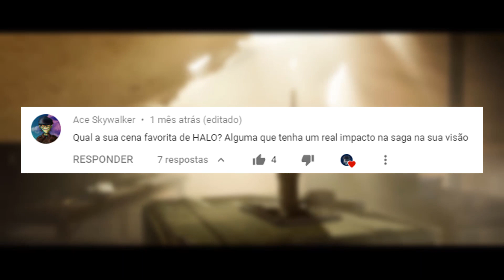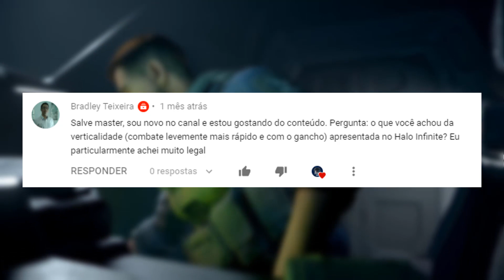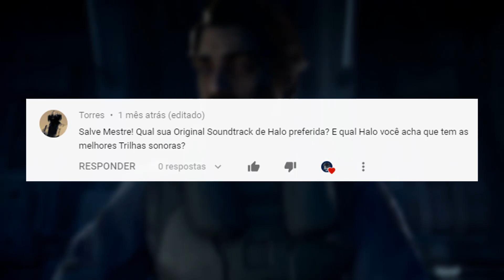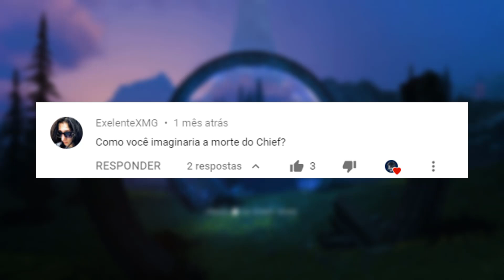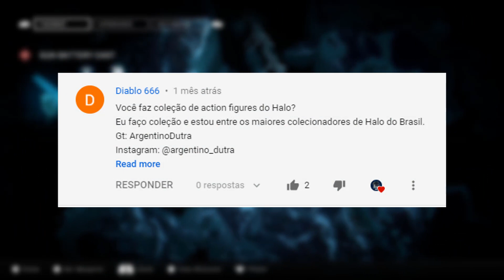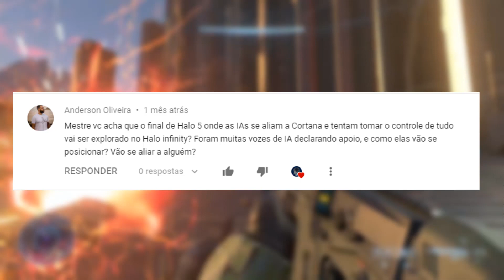COMO SERIA A MORTE DO MASTER CHIEF? (Pergunta pro Mestre #02)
Clique no link para entrar no discord e marcar jogatinas com seus amigos, além de receber notificações de vídeos e lives no momento que eles saírem

Gamertag: MESTRECHEFE117